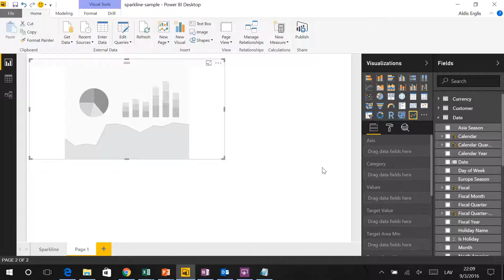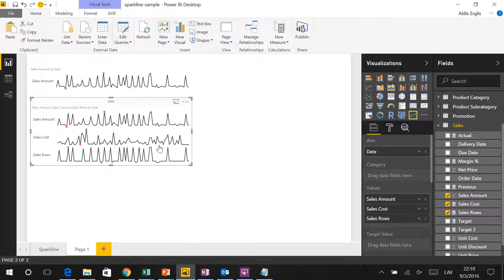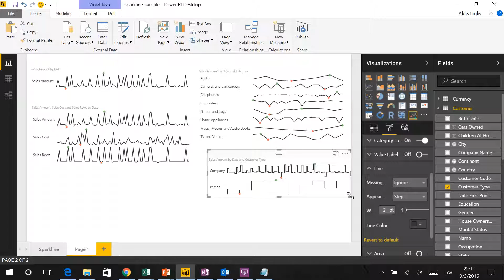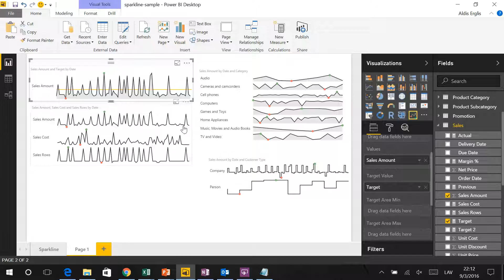Sparklines ar Power BI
Jaunākais Power BI datu vizualizācijas spraudnis - Sparklines. Lejupielādē un lieto bez maksas.